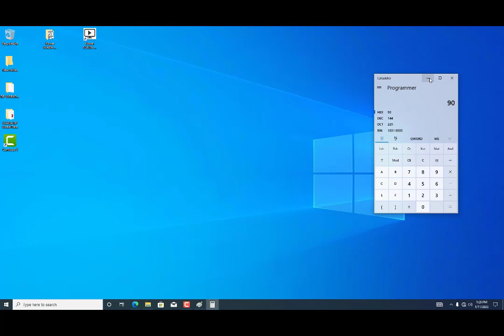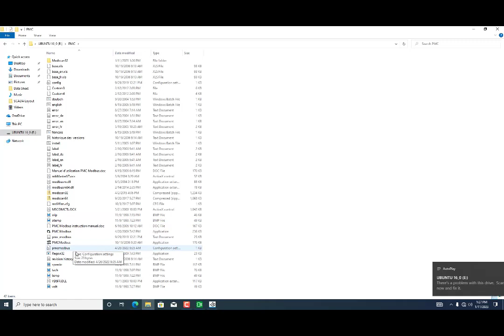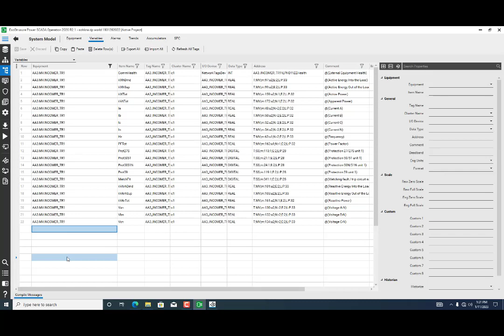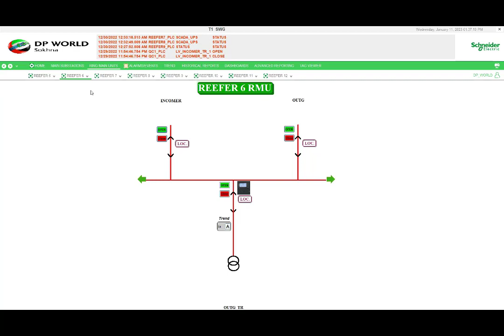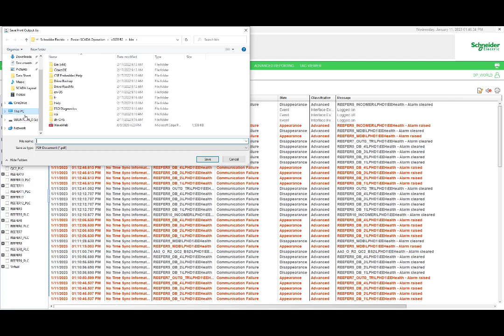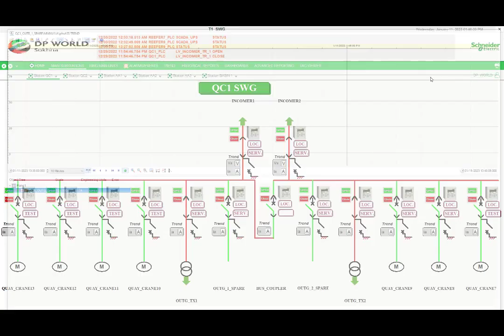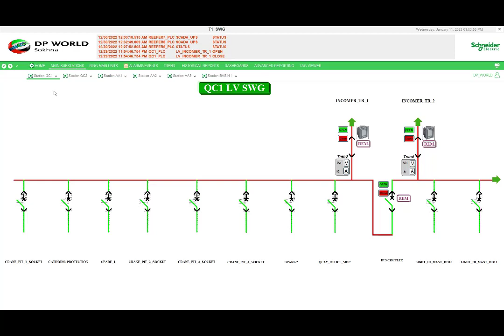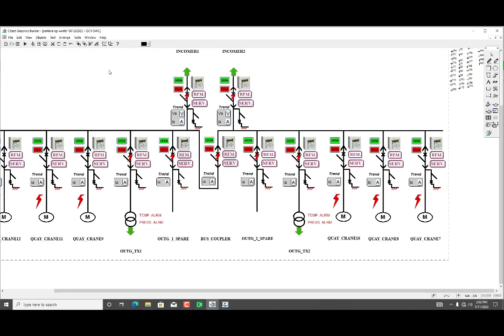SCADA Training - Part3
Electrical Site Engineer is a channel for whom are interested in the field of electrical power construction and renewable energy.
Our content is mainly concentrating on practical applications at construction sites.